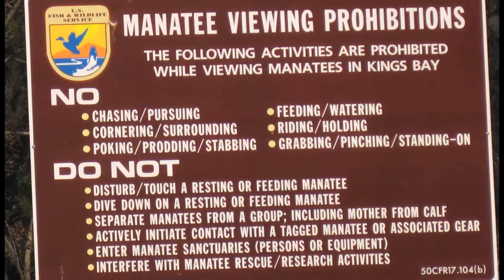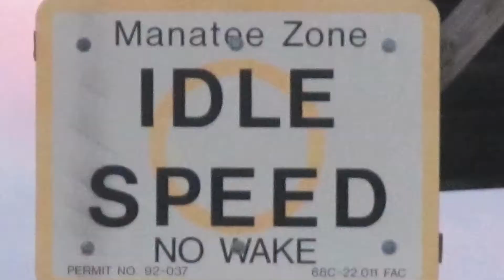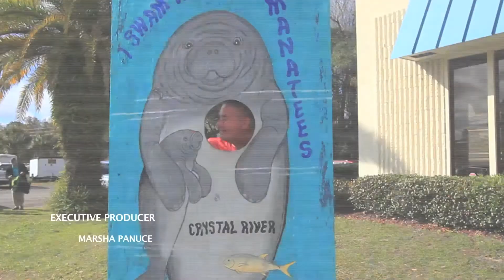Animal Outtakes - 316 - Swimming with Manatees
Crystal River, Florida is one of the only places in the world where you can swim with Manatees. So, of course we had to try it! Join hosts Marsha Panuce and Ron Dixon as they dive in to see these gentle giants in their natural habitats!

Special thanks to River Ventures in Crystal River for hooking us up!